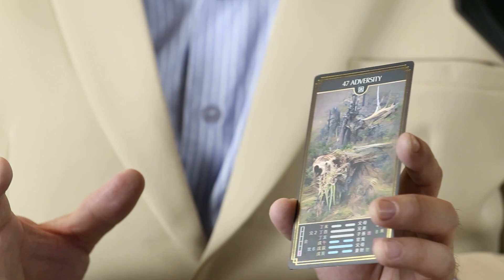ความสุขจากไพ่อี้จิงของคนราศีพฤษภ